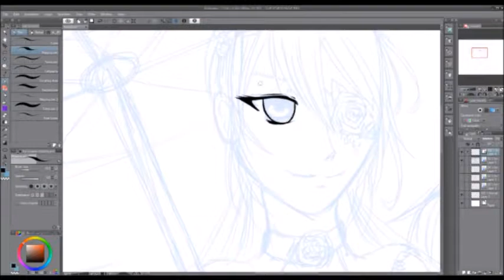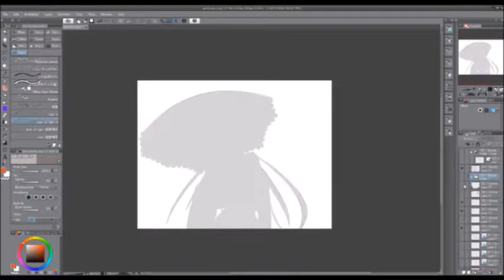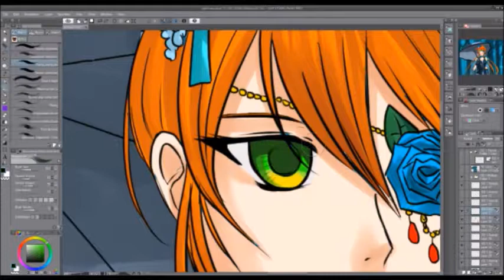Into the Forest (Speedpaint)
Today I felt like designing a Gothic type outfit for Arc, so here's the results!

Created in Clip Studio Paint
Time - 3.5 hours
(Please go support GHOST DATA, I do not own them music)